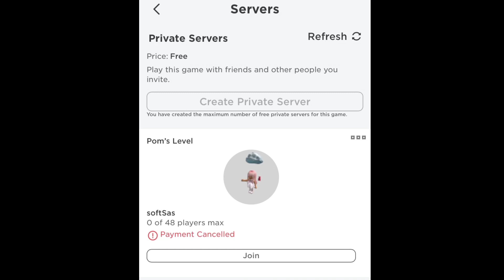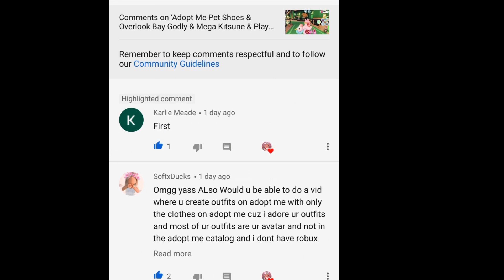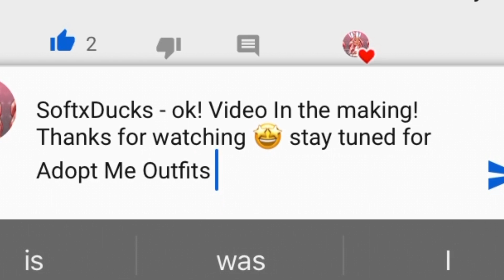Adopt Me Royal Butterfly Shoes & Avatar Dress Up using ONLY Adopt Me Catalog OUTFITS!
All about the Adopt Me Royal Butterfly Gamepass Shoes and new pet accesories..  `plus I Dress up my Avatar using only the Adopt Me Clothes catalog per a Peeps suggestion shout outt to SoftxDucks for the idea!!

Roblox:  softSas
YT and Insta and Roblox Group:  Pom's Peeps